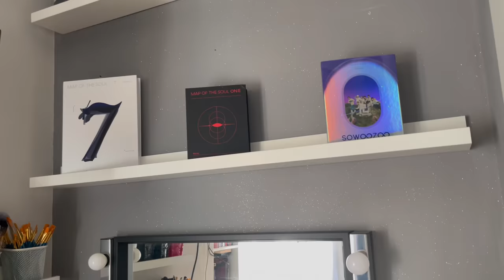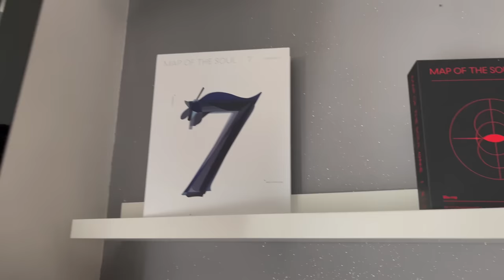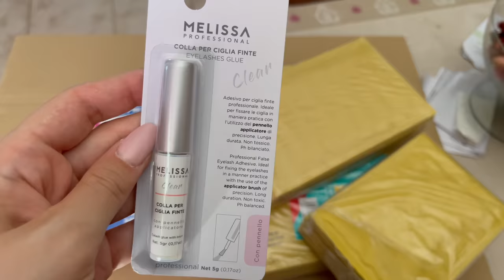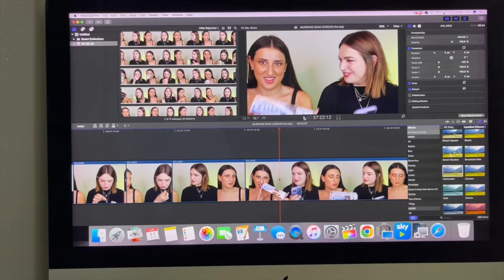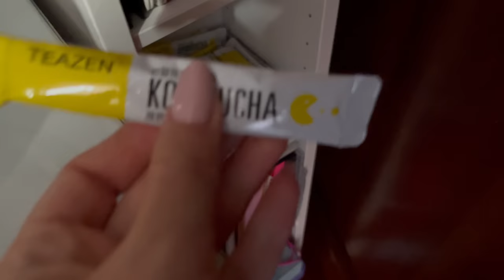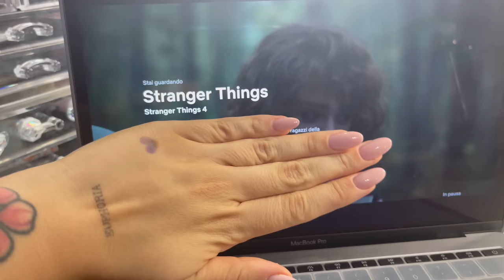MI TAGLIO TUTTI I CAPELLI, MENTAL BREAKDOWN!💇🏻‍♀️ | Vlog 11.7.22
♥ ♥ ♥ ♥ ♥ ♥ ♥ ♥ ♥ ♥ ♥ ♥ ♥ ♥ ♥ ♥ INFOBOX♥ ♥ ♥ ♥ ♥ ♥ ♥ ♥ ♥ ♥ ♥ ♥ ♥ ♥ ♥ ♥

❤ VINTED ▹ @ila0203

♡ INFORMAZIONI UTILI
❤ Con cosa registro : Canon Eos 70D (obiettivo 18-55)
❤ Camera Vlog: Sony dsc rx100 M4
❤ Con cosa edito : Final Cut Pro X
❤ Anteprime video: PicMonkey / Pizap